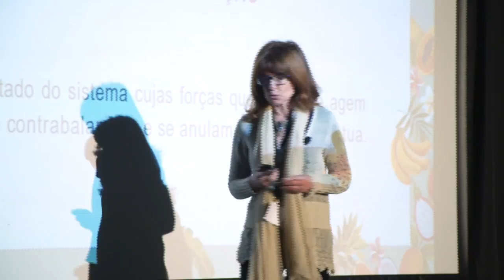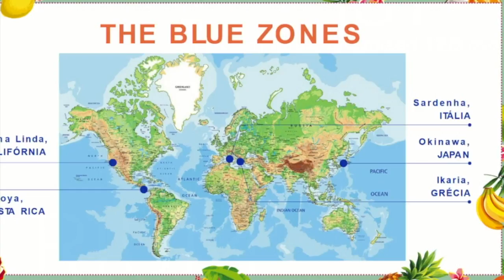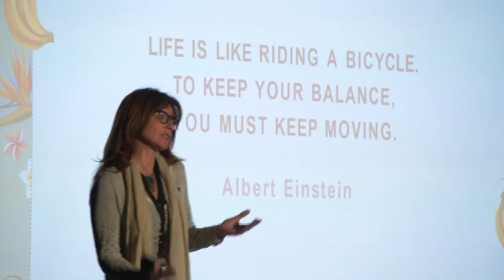Alimentação Equilibrada | Teresa Barata | TEDxIST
She was one of the first Health Coaches in Portugal and her goal is to help her clients reach their well-being and happiness through new habits of eating. In this talk you’ll have the opportunity to know more about a subject that has become more relevant in our society: the balance between body and mind.  She was one of the first Health Coaches in Portugal and her goal is to help her clients reach their well-being and happiness through new habits of eating. In this talk you’ll have the opportunity to know more about a subject that has become more relevant in our society: the balance between body and mind. This talk was given at a TEDx event using the TED conference format but independently organized by a local community.